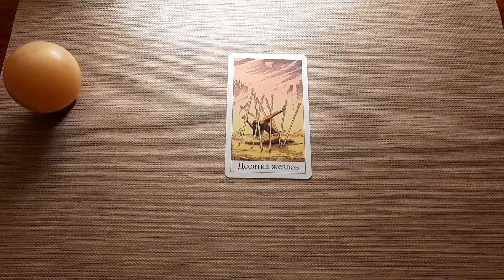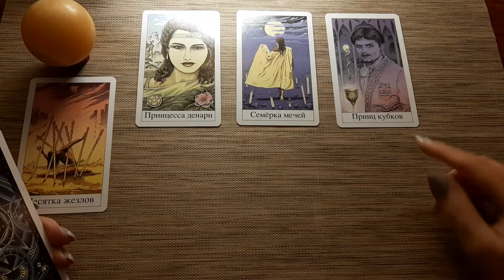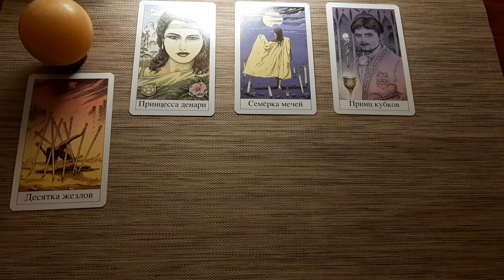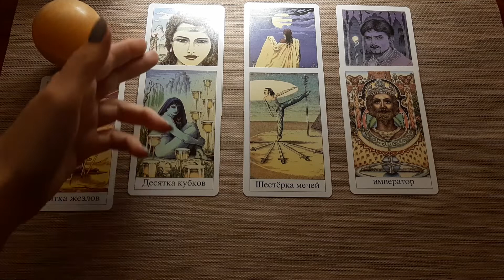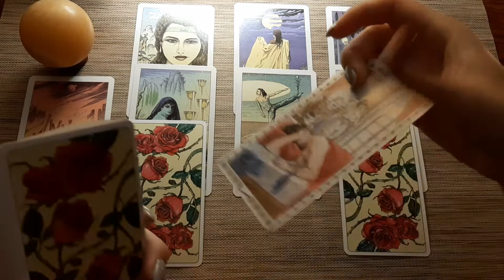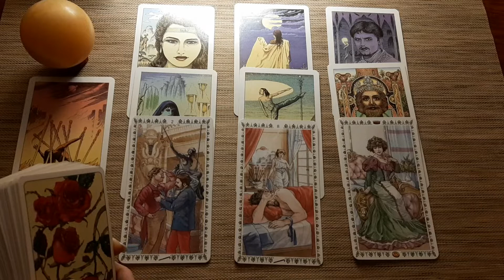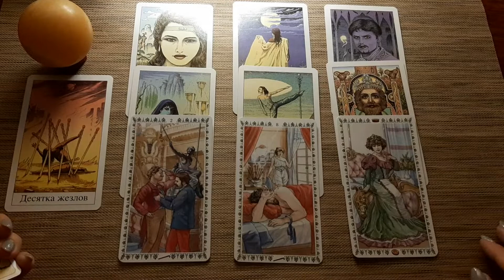Близнецы♊ 11-20 октября🍇. Таро прогноз.